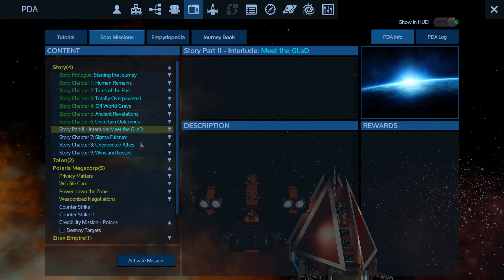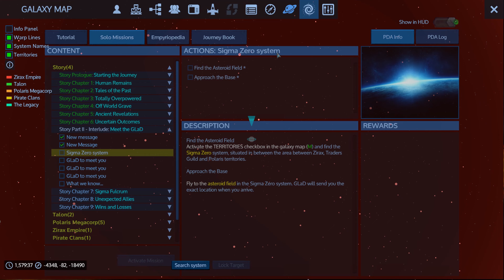Empyrion S1E17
I am sorry this video is on the slow side. I couldn't figure out what I was doing with my life XD. Please let me know how to find this POI in the comments.